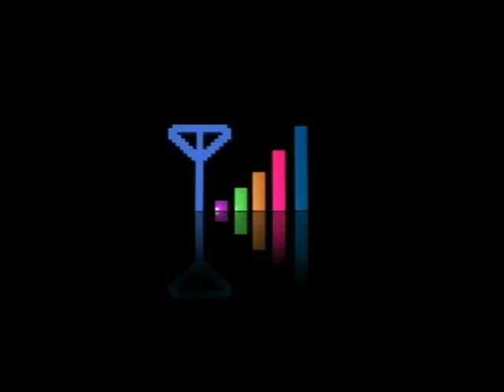Reliance Netconnect Broadband+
Connect to India's Fastest Wireless Internet - Right Here, Right Now!